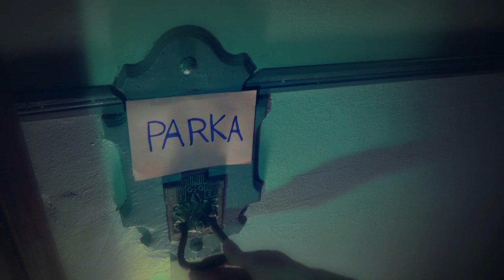(06.12.2012) Attraktiv - Das Starmagazin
© 12/2012

Besonderen Dank an:
ALEX Offener Kanal Berlin
Gitti Reinhardt
Mischa Bär
Stefan Kuschner

Danke an alle TV-Sender, deren Material wir benutzt haben.
Danke an alle Promis und Marken, zu denen wir böse waren.